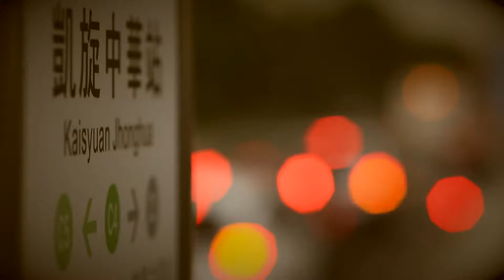1050426 【高雄現場】TKTV高雄都會台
節目主題：史無前例 「生態交通盛典」將在哈瑪星呈現
節目說明：高雄市接下2017年生態交通盛典之重責大任，預計要在哈瑪星地區成立生態交通示範區，為期一個月的時間，也就是燃油運具不能駛進哈瑪星地區，要全面使用綠能交通工具，但是配套措施是什麼?甚至也規劃了參與式預算，要全民共同參與這前所未有的挑戰，將會為哈瑪星帶來什麼樣的影響或進步?
二、邀請來賓
高雄市議員 吳益政
高雄市議員 張豐藤
高雄市政府交通局長 陳勁甫
高雄市政府研考會主委 劉進興